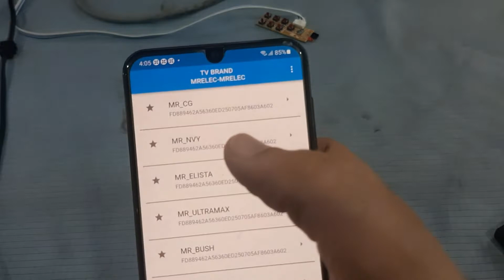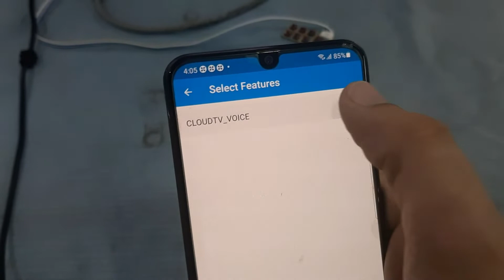How to Activate Cloud Tv via Mac Address and Cloud Tv working all app.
Cloud tv has been working all applications. Cloud Tv working for Voice function.